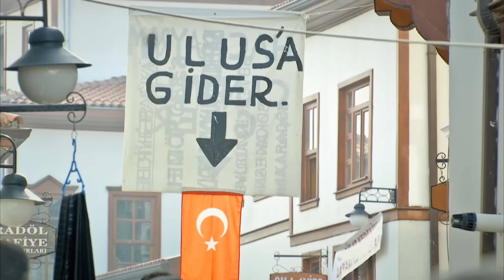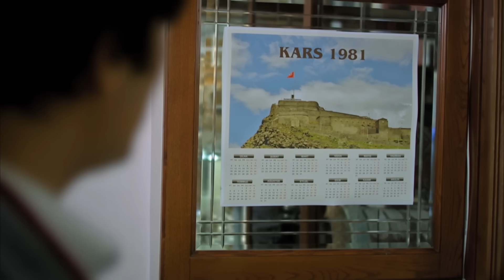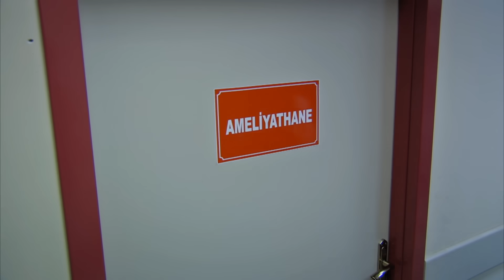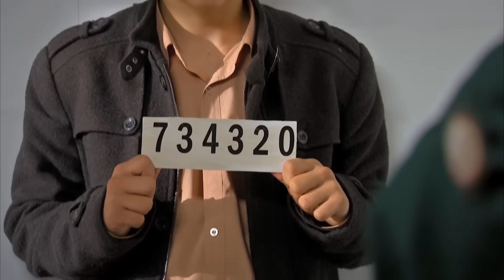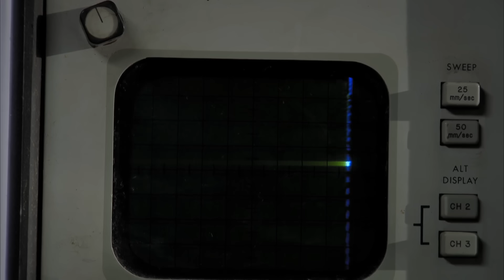Lazos del Destino - Capítulo 17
Lazos del Destino - Capítulo 17  | Lazos del Destino Todos Los Capítulos Completos En Español (Temporada, Final y Finales, Episodio y Episodios, Capitulo Completo y Novela Latino)

¿Cómo es que el mundo puede ser blanco en un mundo donde los colores pierden su pureza fácilmente? ¿Quién puede destruir a una familia si esta no es destruida por la pobreza y las dificultades?
¿Es posible esparcir a una familia unida como si fueran las piezas de un collar de perlas?
¿Pueden tres hermanos olvidar el dolor que sufrieron, la tristeza de la separación, los continuos llantos y cada una tomar su rumbo con esperanza? Ellos volverán a nacer de las cenizas y todos pagaran sus deudas.

Este es un juego de guerra donde solo juegan los fuertes y donde el débil no tiene derecho a sobrevivir. Y como en todas las guerras, aquellos que las causaron serán condenados. El destino le juega una terrible broma a tres hermanos: Ferhat, Ayaz, y Beyaz.

Los tres hermanos viven en un pueblo de forma humilde pero con un gran porvenir. El padre ha logrado un mejor trabajo en otro pueblo donde habrá más oportunidades para su familia. Ferhat es el hijo mayor y el orgullo de la familia. Ayaz es el hermano de en medio y admira a su hermano pero es más apegado a su hermanita menor, Beyaz. Un día, el padre de los chicos se encuentra con un viejo amigo Haldum quien llega realizar un trabajo importante para un coronel. Ferhat acompaña a su padre a realizar una entrega y para sorpresa de ambos, son llevados a unas ruinas donde Ferhat presencia el asesinato de su padre. Los dueños de la mercancía buscan al padre de Ferhat y deciden buscar a su familia para cobrarles. Ferhat junto con sus hermanos y su madre huyen del pueblo. En una estación de tren, Ferhat se percata que están siendo seguidos y todos se separan. Ayaz y Beyas junto con su madre terminan en un motel de mala muerte y por una fuga de gas, muere la madre de ambos. Beyaz es llevada al hospital y es separada de Ayaz.

Ferhat, Ayaz, y Beyaz…tres corazones heridos quienes han vivido en traumas durante todas sus vidas…¿Cómo será el reencuentro? En esta historia que está llena de sorpresas, intrigas, amor y dolor donde cada capítulo será una nueva aventura. Ellos sufrirán, ellos estarán felices pero nunca se detendrán para luchar contra aquellas personas que los robaron sus vidas, sus padres y su niñez. Ahora cada uno con una vida, con una familia, tendrán que escoger entre la lealtad a la sangre o hacia aquellos que los acogieron cuando los tres tocaron fondo. ¿Cómo tomará Ferhat y Beyaz al ver que su hermano es el brazo derecho y el que hace el trabajo sucio del cómplice del asesino del padre de los tres? ¿Cómo Beyaz y Ayaz tomarán la idea de ver a Ferhat trabajando para el asesino del padre de los tres? Peor aún, ¿podrán Ayaz y Canan vivir su amor cuando descubran que la tragedia y venganza los separará y los enfrentará uno al otro? Una telenovela que trae la pregunta: ¿Es la sangre más espesa que el agua?